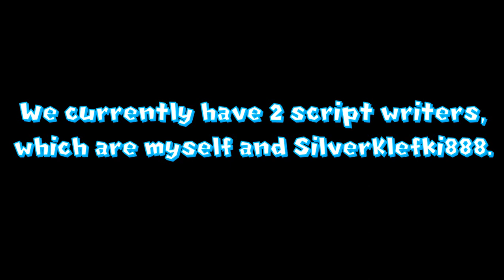Script Writers Needed for OMR (Closed)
Go ahead and audition m8s. :) (well, if you want to)

(BTW, my DA is UltraJacob2016 and my Skype is jacobfairclough2015)

(Note: You can write about anything you want, if you want a idea, how about a conversation between Star Coin and Silver Star Coin [both of them are the host and co-host respectively], if you want to know their personalitys, also, if you do show me a example, try to make sure it doesn't contain spoilers)

The Star Coin body was made by TTGuy10000.
The Mouth Asset was made by Hugheseyboy 103.
The Paper Asset was made by AnimationEpic.
The Pencil Asset was made by jacknjellify.

The Audio is Bastardized Sinewaves by TeknoAXE.